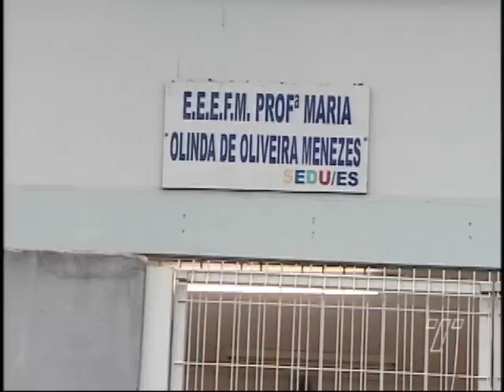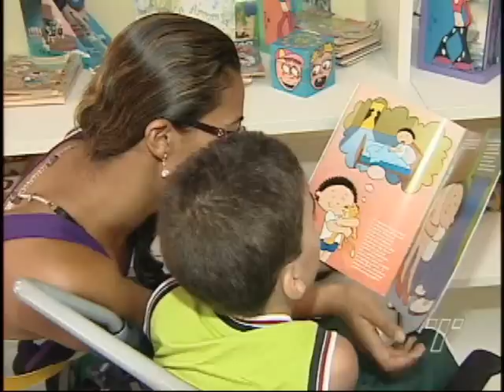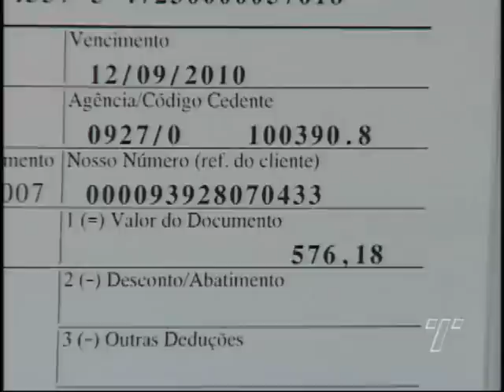Tribuna Notícias 1ª Edição na íntegra - 02/09/2011